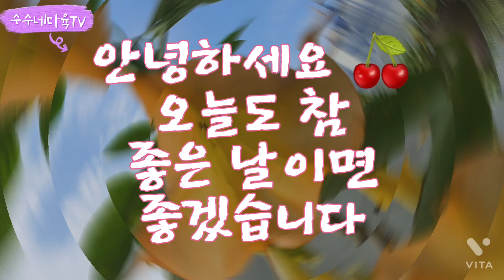반짝반짝 빛나는 수수네 다육이들